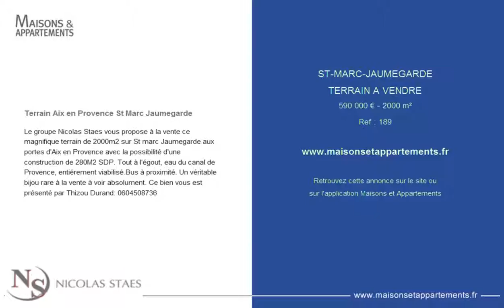ST-MARC-JAUMEGARDE - TERRAIN A VENDRE - 590 000 € - 2000 m²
Référence : 189

Terrain Aix en Provence St Marc Jaumegarde
Le groupe Nicolas Staes vous propose à la vente ce magnifique terrain de 2000m2 sur St marc Jaumegarde aux portes d'Aix en Provence avec la possibilité d'une construction de 280M2 SDP. Tout à l'égout, eau du canal de Provence, entiérement viabilisé.Bus à proximité. Un véritable bijou rare à la vente à voir absolument. Ce bien vous est présenté par Thizou Durand: 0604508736

Cette annonce vous est proposée par l'agence NICOLAS STAES